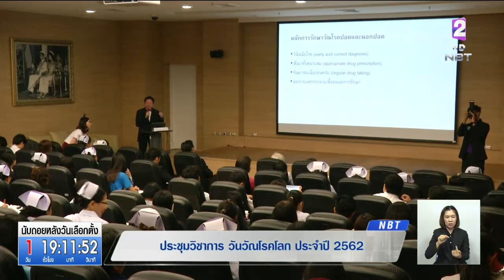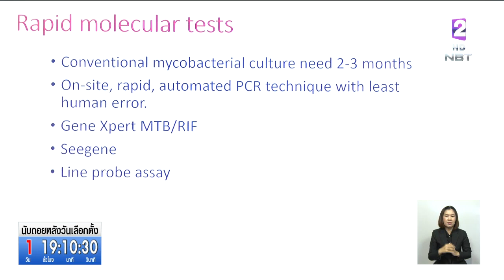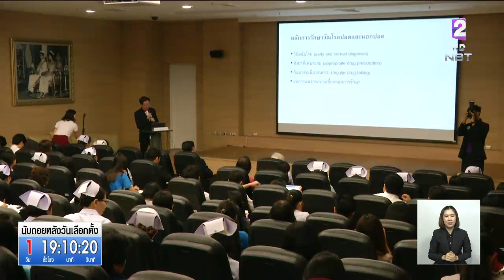'วันวัณโรคโลก'ปี62 เตือนคนไทยตรวจวัณโรคเพิ่มขึ้น ส่วนใหญ่พบในอีสาน แพทย์ชี้รักษาหายได้